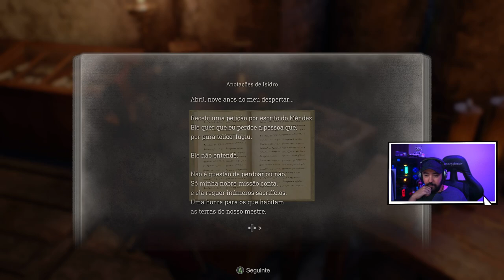Resident Evil 4 Remake - Separate Ways - #2 - ELE APARECEU!!! - Dublado PT-BR [PC]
“Separate Ways” é um DLC que está chegando para o remake de Resident Evil 4. Foi anunciado pela primeira vez no State of Play da PlayStation em 14 de setembro de 2023 e espera-se que seja lançado em 21 de setembro de 2023, juntamente com uma atualização de conteúdo adicional para o minijogo The Mercenaries do jogo.

A sinopse oficial do site diz: “Antes de Leon S. Kennedy ter sequer pisado naquela vila amaldiçoada, ela estava lá. Sua missão? A recuperação do segredo mais sombrio da seita - o Âmbar. Agora ela deve lidar com uma ameaça desconhecida que a está devorando por dentro, um cúmplice com um passado sombrio e motivos ocultos, e um reencontro inesperado com o homem que ela menos esperava - Leon S. Kennedy. Por que ela aceitou essa missão? E que caminho ela traçará para si mesma à sombra da investigação de Leon sobre o sequestro da filha do presidente?”

Além das ações semelhantes disponíveis no jogo principal, um dos principais recursos adicionais deste modo é o uso do gancho de agarrar de Ada, que pode ser usado para atravessar vários locais, bem como eliminar inimigos à distância.